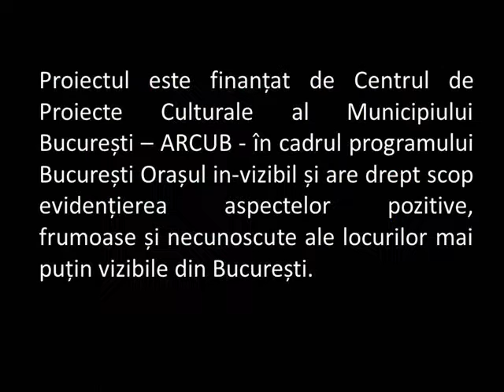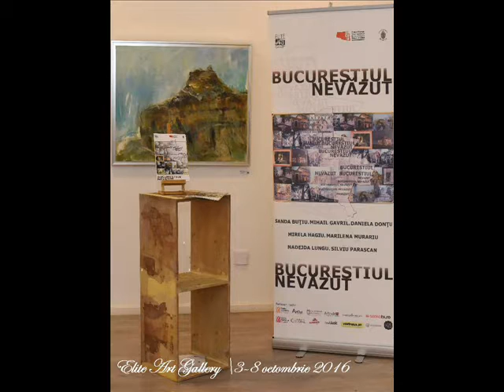Bucurestiul Nevazut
Proiectul ,,Bucurestiul Nevazut” a scos la lumina cartierele necunoscute ale orașului prin lucrari de pictura. Inceput printr-o vizita de documentare in cartierele periferice din Bucuresti si urmat de patru expozitii remarcabile, proiectul ,,Bucurestiul Nevazut" a oferit publicului iubitor de arta lucrari ce vorbesc despre locuri, oameni, istorie si emoție.